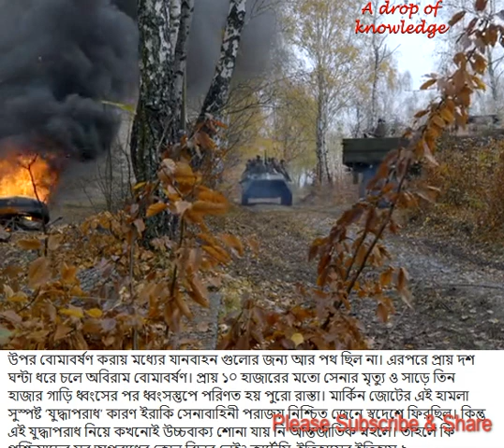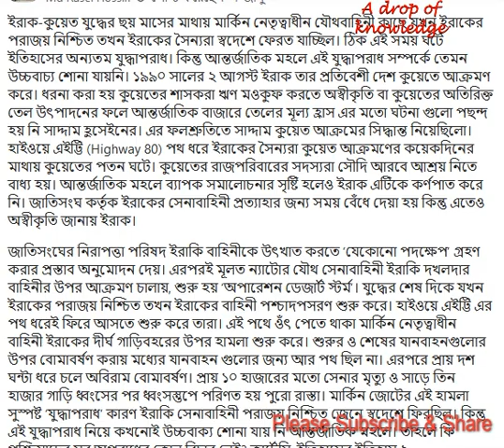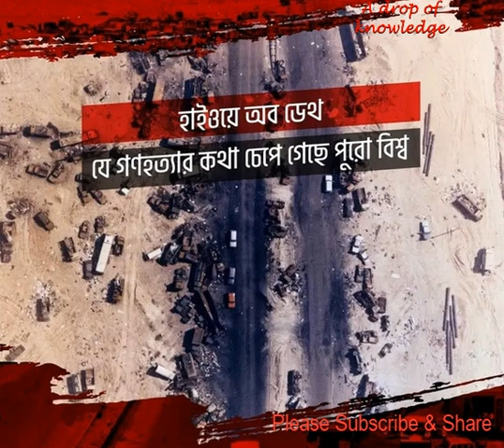হাইওয়ে ডেথ বা মার্কিন যুদ্ধাপরাধ, Highway Death, Highway 80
ইরাক-কুয়েত যুদ্ধের ছয় মাসের মাথায় মার্কিন নেতৃত্বাধীন যৌথবাহিনী কাছে যখন ইরাকের পরাজয় নিশ্চিত তখন ইরাকের সৈন্যরা স্বদেশে ফেরত যাচ্ছিল। ঠিক এই সময় ঘটে ইতিহাসের অন্যতম যুদ্ধাপরাধ। কিন্তু আন্তর্জাতিক মহলে এই যুদ্ধাপরাধ সম্পর্কে তেমন উচ্চবাচ্য শোনা যায়নি। ১৯৯০ সালের ২ আগস্ট ইরাক তার প্রতিবেশী দেশ কুয়েতে আক্রমণ করে। ধরনা করা হয় কুয়েতের শাসকরা ঋণ মওকুফ করতে অস্বীকৃতি বা কুয়েতের অতিরিক্ত তেল উৎপাদনের ফলে আন্তর্জাতিক বাজারে তেলের মূল্য হ্রাস এর মতো ঘটনা গুলো পছন্দ হয় নি সাদ্দাম হুসেইনের। এর ফলশ্রুতিতে সাদ্দাম কুয়েত আক্রমের সিদ্ধান্ত নিয়েছিলো। হাইওয়ে এইট্টি (Highway 80) পথ ধরে ইরাকের সৈন্যরা কুয়েত আক্রমণের কয়েকদিনের মাথায় কুয়েতের পতন ঘটে। কুয়েতের রাজপরিবারের সদস্যরা সৌদি আরবে আশ্রয় নিতে বাধ্য হয়। আন্তর্জাতিক মহলে ব্যাপক সমালোচনার সৃষ্টি হলেও ইরাক এটিকে কর্ণপাত করে নি। জাতিসংঘ কর্তৃক ইরাকের সেনাবাহিনী প্রত্যাহার জন্য সময় বেঁধে দেয়া হয় কিন্তু এতেও অস্বীকৃতি জানায় ইরাক।

জাতিসংঘের নিরাপত্তা পরিষদ ইরাকি বাহিনীকে উৎখাত করতে ‘যেকোনো পদক্ষেপ’ গ্রহণ করার প্রস্তাব অনুমোদন দেয়। এরপরই মূলত ন্যাটোর যৌথ সেনাবাহিনী ইরাকি দখলদার বাহিনীর উপর আক্রমণ চালায়, শুরু হয় ‘অপারেশন ডেজার্ট স্টর্ম’। যুদ্ধের শেষ দিকে যখন ইরাকের পরাজয় নিশ্চিত তখন ইরাকের বাহিনী পশ্চাদপসরণ শুরু করে। হাইওয়ে এইট্টি এর পথ ধরেই ফিরে আসতে শুরু করে তারা। এই পথে ওঁৎ পেতে থাকা মার্কিন নেতৃত্বাধীন বাহিনী ইরাকের দীর্ঘ গাড়িবহরের উপর হামলা শুরু করে। শুরুর ও শেষের যানবাহনগুলোর উপর বোমাবর্ষণ করায় মধ্যের যানবাহন গুলোর জন্য আর পথ ছিল না। এরপরে প্রায় দশ ঘন্টা ধরে চলে অবিরাম বোমাবর্ষণ। প্রায় ১০ হাজারের মতো সেনার মৃত্যু ও সাড়ে তিন হাজার গাড়ি ধ্বংসের পর ধ্বংসস্তুপে পরিণত হয় পুরো রাস্তা। মার্কিন জোটের এই হামলা সুস্পষ্ট ‘যুদ্ধাপরাধ’ কারণ ইরাকি সেনাবাহিনী পরাজয় নিশ্চিত জেনে স্বদেশে ফিরছিল। কিন্তু এই যুদ্ধাপরাধ নিয়ে কখনোই উচ্চবাক্য শোনা যায় নি আন্তর্জাতিক মহলে। তাহলে কি পশ্চিমাদের সব অপরাধের কোন বিচার নেই? কার্টেসি: ইতিহাসের ইতিহাস ২

প্রতিদিন আমাদের মাথায় অসংখ্য প্রশ্ন ঘুরতে থাকে। কিছু প্রশ্ন শুধুই কৌতুহল, আর কিছু প্রশ্নের উত্তর জানাটা আমাদের খুব জরুরী। "A drop of knowledge" টিম মনে করে অজানাকে জানার ইচ্ছেটাই সবচেয়ে গুরুত্বপূর্ণ।

মনের সকল জিজ্ঞাসা আর কৌতুহল মেটাতে, জ্ঞানের পরিধিকে সামান্য বাড়াতে অজানাকে জানার যাত্রায় আমাদের সঙ্গী হতে পারেন আপনিও।